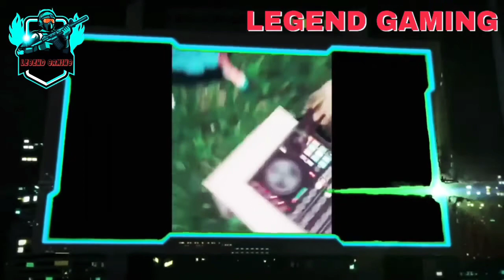PUBG TIK TOK FUNNY MOMENTS AND FUNNY !! PART 238 !! BY PUBG TIK TOK LEGEND OSHIM GAMING N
Pubg Mobile 💥💥💥

Pubg Mobile 💥💥💥